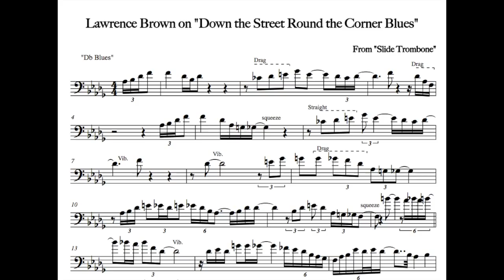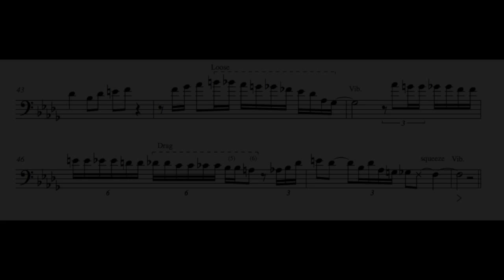Lawrence Brown - Down the Street 'Round the Corner Blues Jazz Trombone Transcription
Nick Finzer's transcription of Lawrence Brown's "Down the Street Round the Corner Blues" from his 1955 album Slide Trombone. This video is featured in Nick's article: "So, you want to play the blues?"